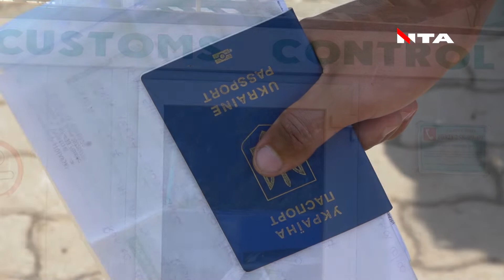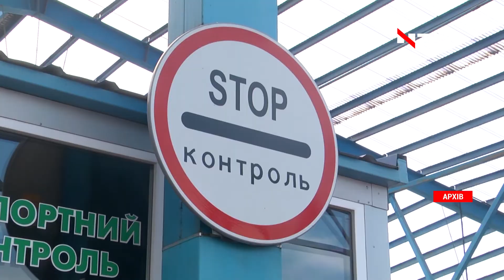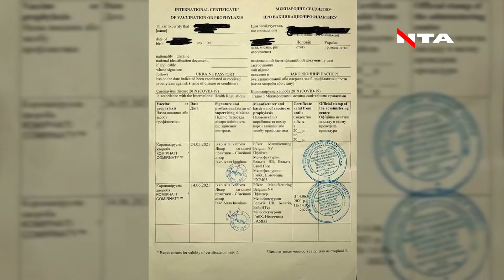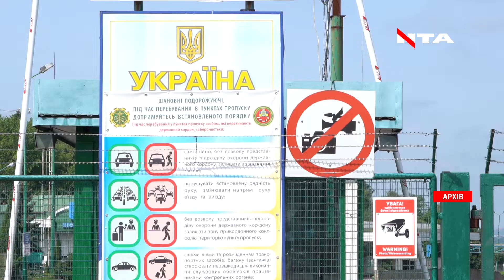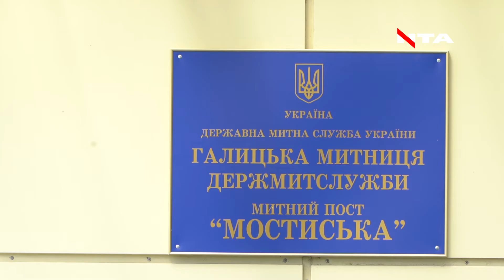Операція "вакцинації на папері": як, за скільки та чому?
💉Операція "вакцинації на папері": інтернет рясніє пропозиціями купівлі covid-сертифікату. Щоправда, з таким документом кордон не перетнеш. Ба більше, уже скоро поліціянти також матимуть змогу перевіряти документ за QR-кодом. То чому люди й досі спокушаються на небезпечну фальшивку?